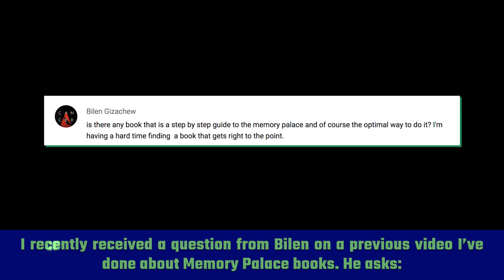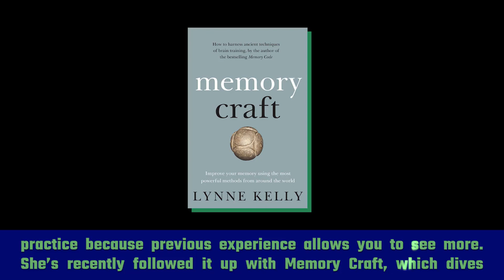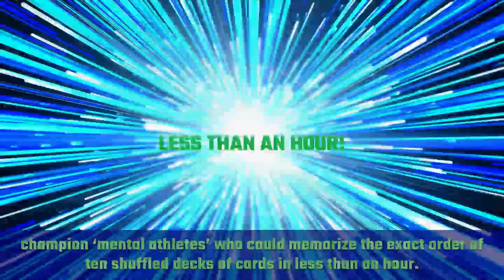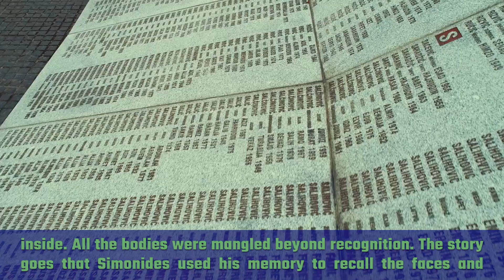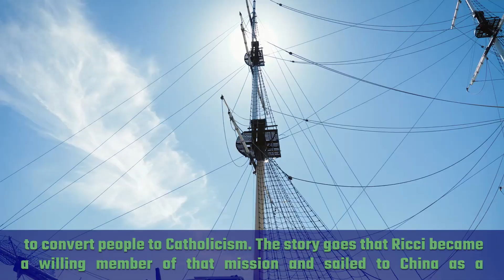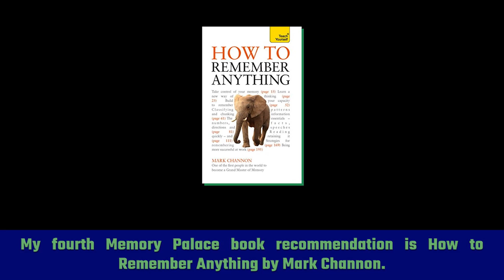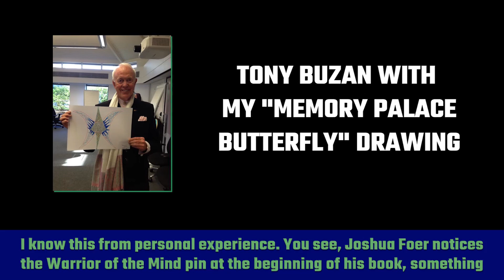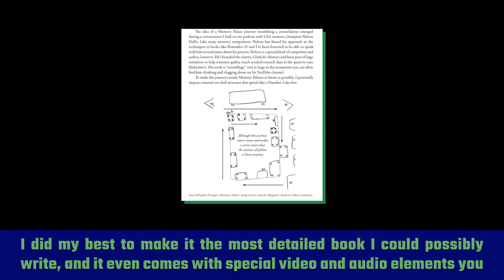5 Memory Palace Books: 5 Of The Best Memory Improvement Books For Strategy AND Context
Are you looking for the best Memory Palace books to become a memory expert? Are you looking for some memory hacks to help memorize books or textbooks easily?

Time Stamps:

1:29 Book 1
4:39 Book 2
6:02 Book 3
7:58 Book 4
9:01 Book 5

Or maybe you just want to improve your memory to make your life easier. But where on earth do you start? In this video, I’ll share 5 of the best Memory Palace books, along with a bonus, and 3 quick tips to help you get started today.

=== Further Memory Improvement Resources

Full article and MP3 download

Memorizing An Entire Book In Under 20 Minutes - Derren Brown

How I memorized an entire chapter from “Moby Dick”

Memory Training Books | Best Memory Improvement Books

How to Memorize a Textbook: A 10 Step Memory Palace Tutorial

Method of Loci: 9 PRACTICAL Memory Palace Practice Tips

Mark Channon's YouTube channel

Brad Zupp Interview